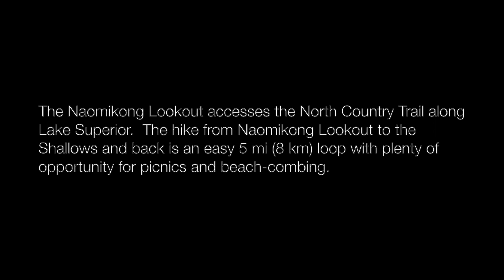Fun Solo Winter Hike on Lake Superior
Join me for an early winter hike on the icy shores of Lake Superior. Beginning at Naomikong Overlook provided easy access to the North Country Trail (NCT), and another of Michigan's many sugar-sand beaches. This hike can be done as a 5 mile (8km) loop from Naomikong to the Shallows and back along the quiet Lake Superior Shoreline Road. An easy, fun hike with plenty of opportunity for beach-combing and picnics.